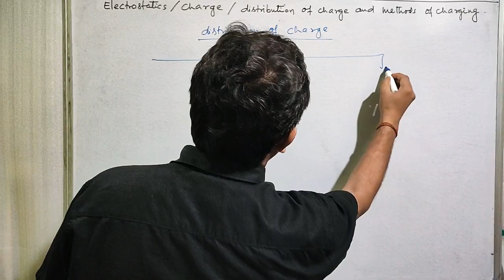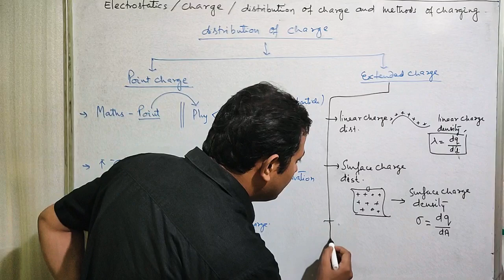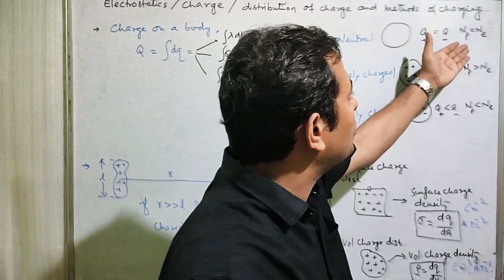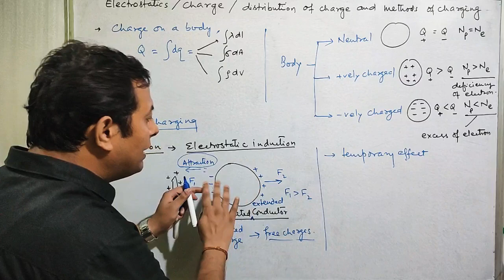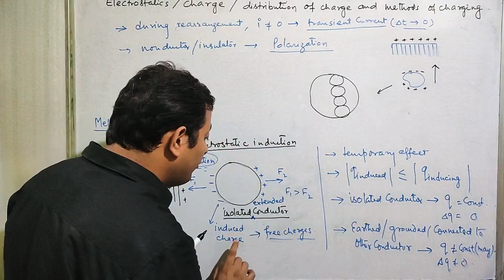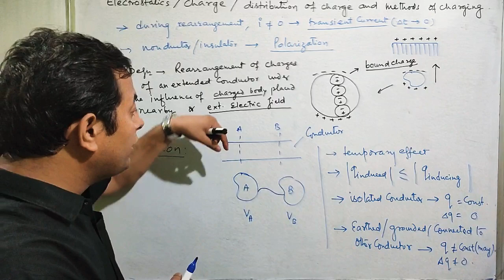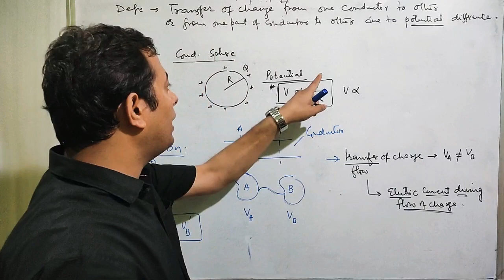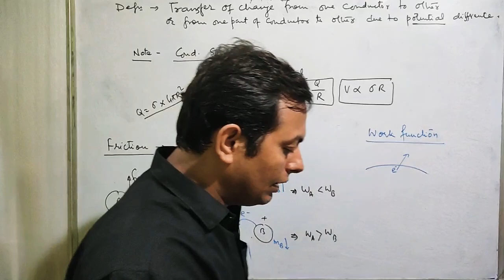Electric charge |L-2 | concepts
Distribution of charge and methods of charging